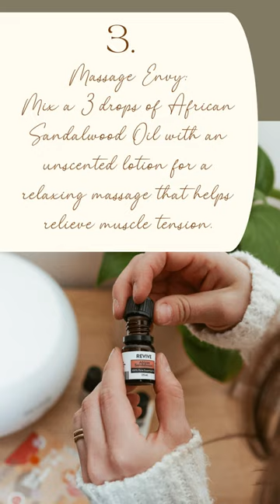Benefits of African Sandalwood Muhuhu - REVIVE Essential Oils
Sandalwood lovers unite for a whole new take on your favorite woodsy oil. African Sandalwood aka Muhuhu Essential Oil, gets its name due to its similarities in scent and therapeutic properties to Sandalwood.

𝘙𝘌𝘝𝘐𝘝𝘌’𝘴 𝘈𝘧𝘳𝘪𝘤𝘢𝘯 𝘚𝘢𝘯𝘥𝘢𝘭𝘸𝘰𝘰𝘥 𝘖𝘪𝘭 𝘪𝘴 𝘨𝘳𝘰𝘸𝘯 𝘪𝘯 𝘒𝘦𝘯𝘺𝘢 𝘸𝘩𝘦𝘳𝘦 𝘵𝘩𝘦 𝘸𝘰𝘰𝘥 𝘪𝘴 𝘴𝘵𝘦𝘢𝘮 𝘥𝘪𝘴𝘵𝘪𝘭𝘭𝘦𝘥 𝘧𝘳𝘰𝘮 𝘵𝘩𝘦 𝘉𝘳𝘢𝘤𝘩𝘺𝘭𝘢𝘦𝘯𝘢 𝘩𝘶𝘵𝘤𝘩𝘪𝘯𝘴𝘪𝘪 𝘵𝘳𝘦𝘦. 𝘖𝘧𝘵𝘦𝘯 𝘳𝘦𝘧𝘦𝘳𝘳𝘦𝘥 𝘵𝘰 𝘢𝘴 𝘵𝘩𝘦 𝘚𝘢𝘯𝘥𝘢𝘭𝘸𝘰𝘰𝘥 𝘖𝘪𝘭 𝘰𝘧 𝘈𝘧𝘳𝘪𝘤𝘢 𝘰𝘳 𝘔𝘶𝘩𝘶𝘩𝘶 𝘰𝘪𝘭, 𝘪𝘵 𝘴𝘮𝘦𝘭𝘭𝘴 𝘭𝘪𝘬𝘦 𝘢 𝘤𝘳𝘰𝘴𝘴 𝘣𝘦𝘵𝘸𝘦𝘦𝘯 𝘝𝘦𝘵𝘪𝘷𝘦𝘳 𝘢𝘯𝘥 𝘊𝘦𝘥𝘢𝘳𝘸𝘰𝘰𝘥.